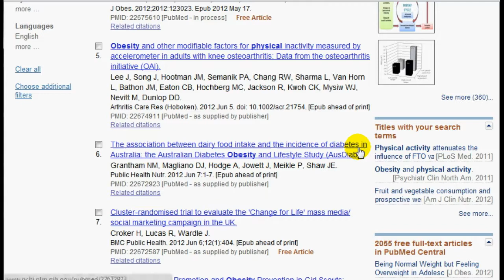Tutorial UDD: Búsqueda Tipo Google en PubMed (NB3)